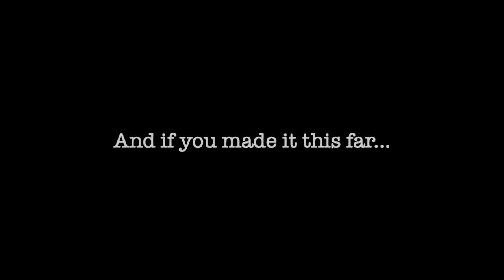Compilation of funny: Part.3